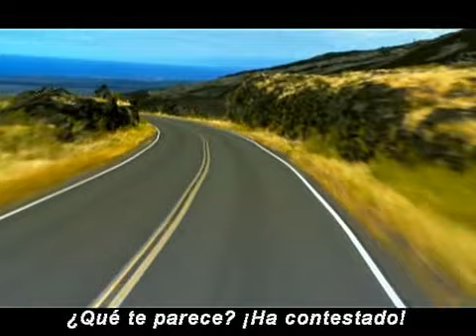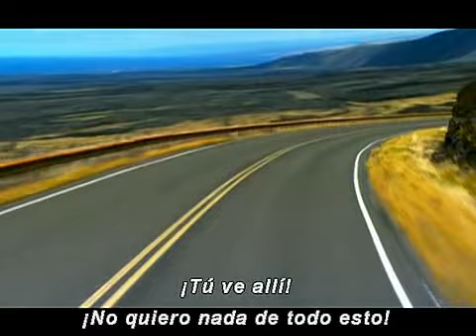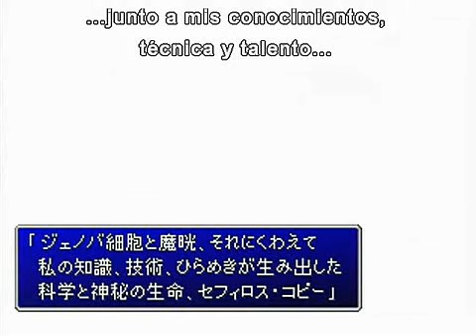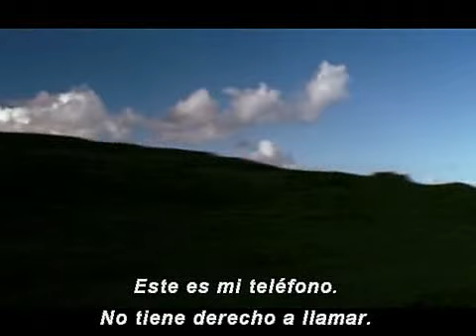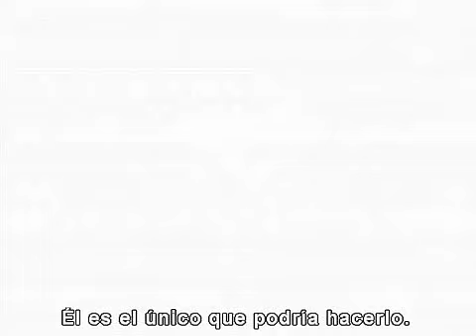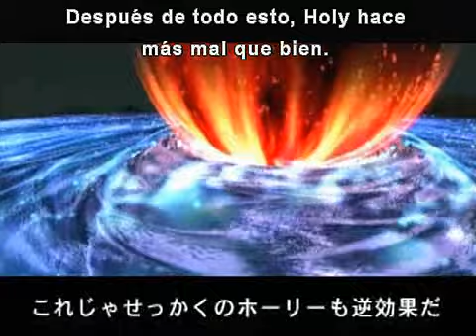Recuerdos de FINAL FANTASY VII